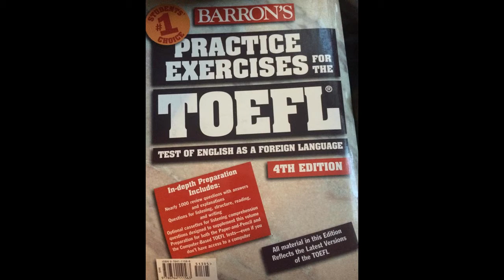Maria José Flórez: Immigrant Stories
Maria José Flórez talks about her life in Colombia, the importance of tennis to her and to her family, and her studies in the United States.

immigrantstories.umn.edu